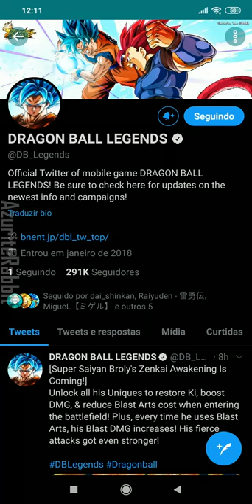PURPLE ZENKAI BROLY IS COMING 😱 ─ [ Meme Shorts ] ─ Dragon Ball Legends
EVERYONE STAY CALM!! NEVER MIND, HE'S CONFIRMED!!
I am so excited I've been wanting him ever since I got Zenkai Blue Broly, I am so happy to finally have someone to counter those pesky Green units 😑

Here's a list of the resources needed to Soul Boost this unit:

purp soul 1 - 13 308
purp super soul 1 - 102
purp zenkai 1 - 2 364
green soul 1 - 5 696
green zenkai 1 - 594

purp soul 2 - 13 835
purp super soul 2 - 102
purp zenkai 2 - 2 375
green soul 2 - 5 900
green zenkai 2 - 583

purp soul 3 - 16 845
purp super soul 3 - 230
purp zenkai 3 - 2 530
green soul 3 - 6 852
green zenkai 3 - 706

purp soul 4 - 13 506
purp super soul 4 - 102
purp zenkai 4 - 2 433
green soul 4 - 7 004
green zenkai 4 - 615

purp soul 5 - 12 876
purp super soul 5 - 262
purp zenkai 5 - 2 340
green soul 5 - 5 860
green zenkai 5 - 602

purp soul 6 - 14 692
purp super soul 6 - 386
purp zenkai 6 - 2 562
green soul 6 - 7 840
green zenkai 6 - 732

purp soul 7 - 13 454
purp zenkai 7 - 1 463
green soul 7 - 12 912
green zenkai 7 - 144
I made this list a WHILE back xDDD that's how much I wanted this zenkai

Music 2 -  Broly vs Gogeta from Dragon Ball Super Broly